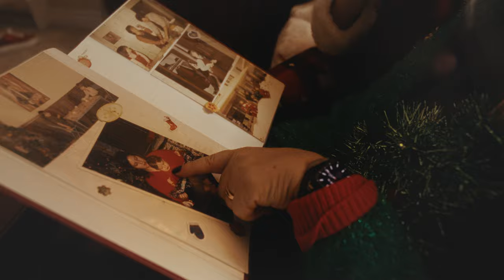Suzie McNeil - This is Christmas [OFFICIAL VIDEO]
Suzie McNeil - This Is Christmas

Directed by: Yana Malik & Nathan Rideout
Produced by: Alex Rozanec

[LYRICS]

It's Christmas again and everybody's home
The fire's burning bright, outside the lights are glowing
We all gather 'round to celebrate and cheer
Let's raise up our glass to another year
It's that old, familiar feeling when there's magic in the air

It's the sleigh bells ringing ding-a-ling
It's the choir singing, "These Three Kings"
Everybody's feeling happy
It's Santa's jolly, "Ho! Ho! Ho!"
When the streets are filling up with snow
Oh, Christmas
This is Christmas to me

Oh, oh, this is Christmas

Dad is holding mom under the mistletoe
As they sing another verse of "Let It Snow" (oh, the weather outside is frightful)
Sarah's stringing popcorn for the tree
While Laura grabs a candy cane for me
It's these old familiar feelings when there's magic in the air

No one can control their excitement when they look under the tree
Trying to teach the little ones not to be too greedy
My heart is filled with love and delight when I'm surrounded by my family

Oh, oh, this is Christmas (the sleigh bells ringing)

Oh, oh, this is Christmas to me